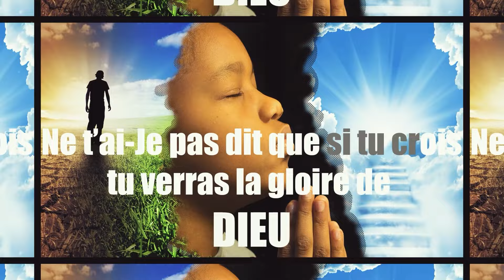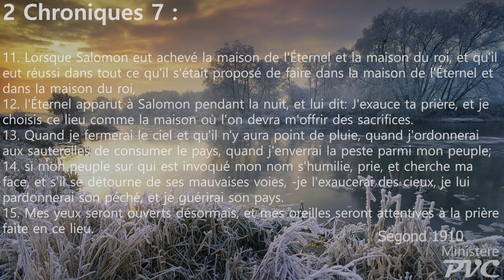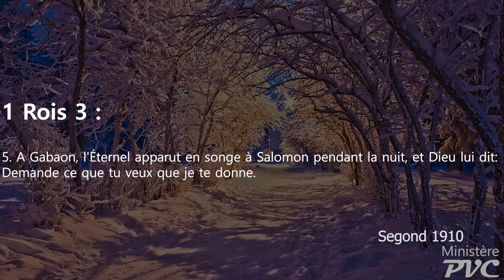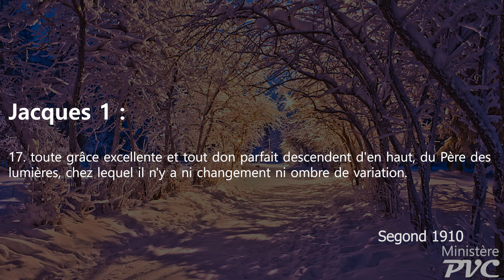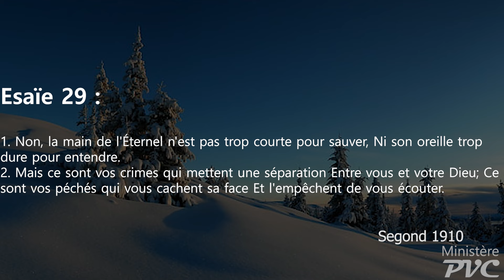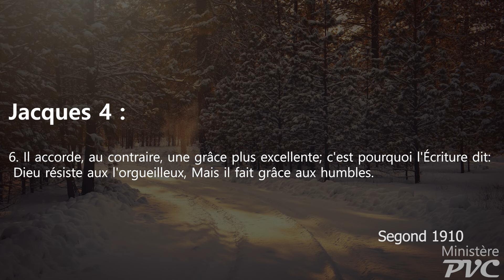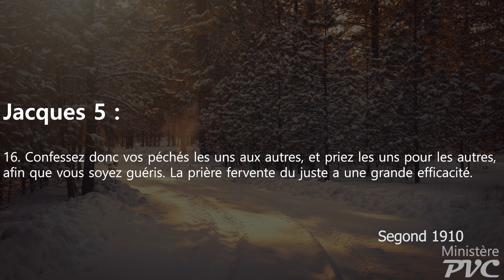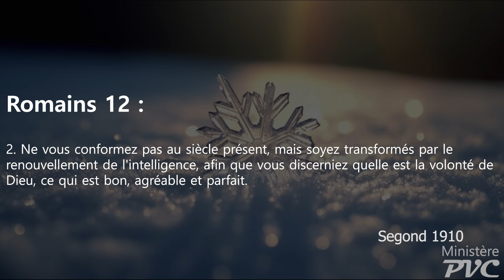Réveil Spirituel partie 1 : Retourne à Dieu